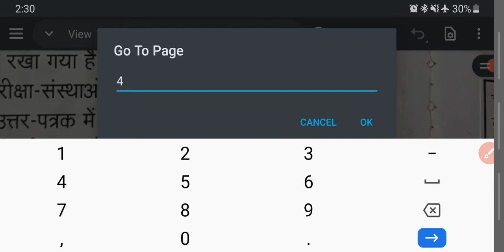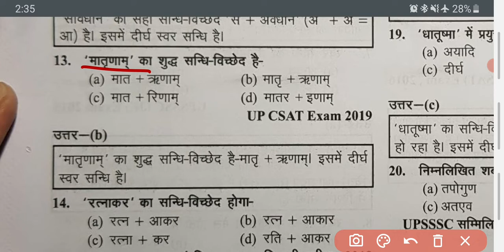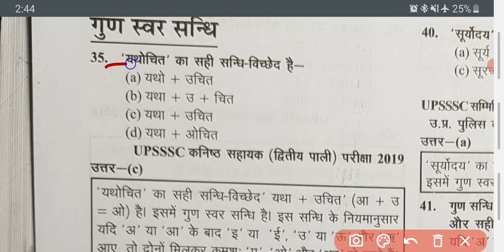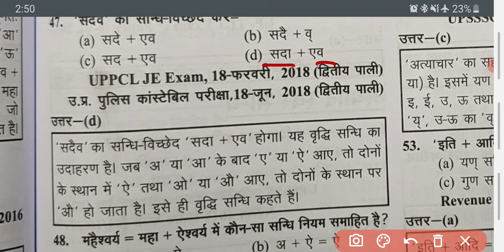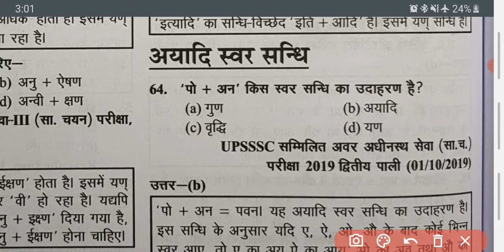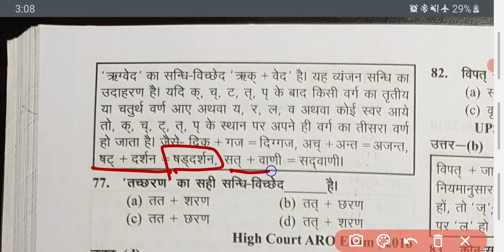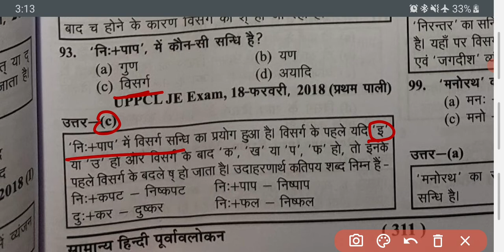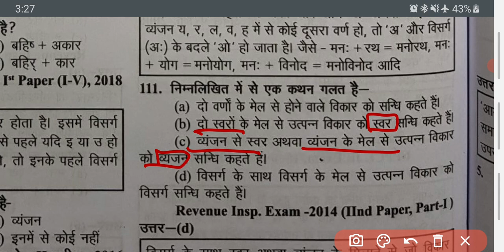Ghatna Chakra General Hindi 2022 | Chapter-23: सन्धि | सामान्य हिंदी 2022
Ghatnachakra General Hindi 2022
ghatnachakra samany hindi 2022
ghatnachakra hindi 2022
घटनाचक्र सामान्य हिंदी 2022

घटनाचक्र सामान्य हिंदी 2021
Ghatnachakra General Hindi 2021
ghatnachakra samany hindi 2021
ghatnachakra hindi 2021
Ghatnachakra General Hindi 2020
ghatnachakra samany hindi 2020
ghatnachakra hindi 2020
घटनाचक्र सामान्य हिंदी 2020
ghatnachkra polity